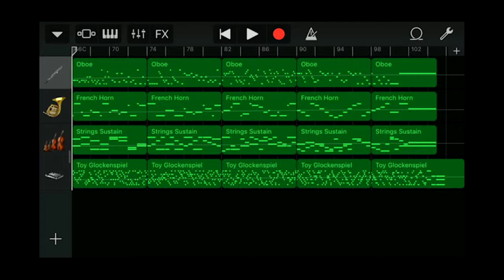GarageBand song 228 (oboe, horn, cello, toy glockenspiel)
*Instrument
 - Oboe
 - French Horn
 - Strings Sustain
 - Toy Glockenspiel
*Key : Bb major